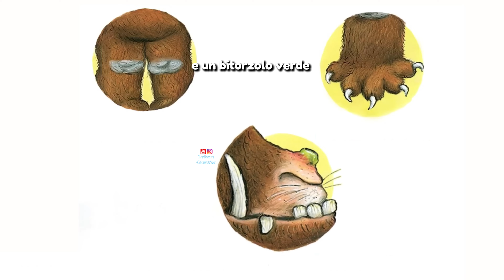Il gruffalò a spasso col mostro lettura animata per bambini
Il gruffalò a spasso col mostro lettura animata per bambini Julia Donaldson